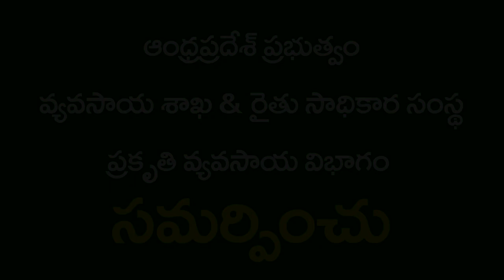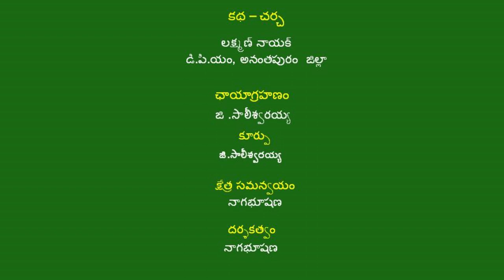Dry Sowing Success Story_Mohandas_Anantapuramu_2019